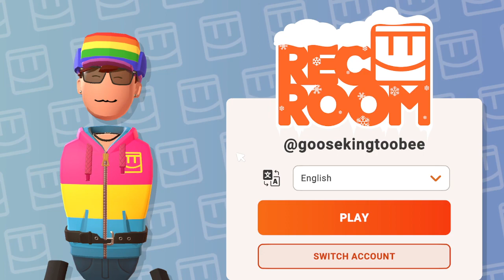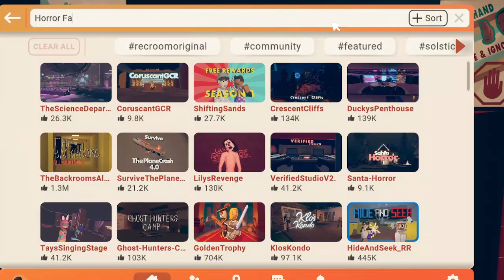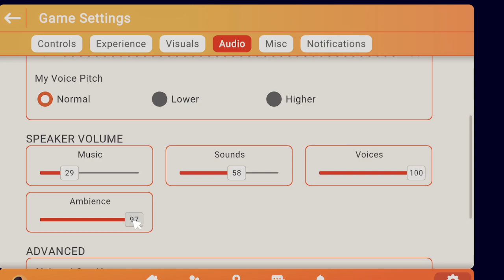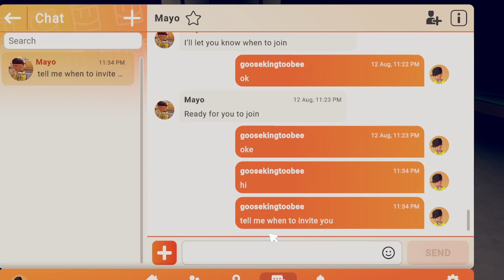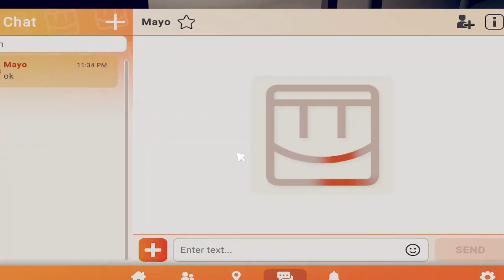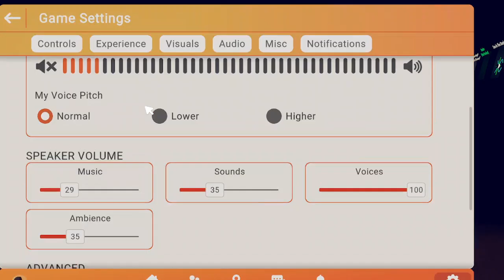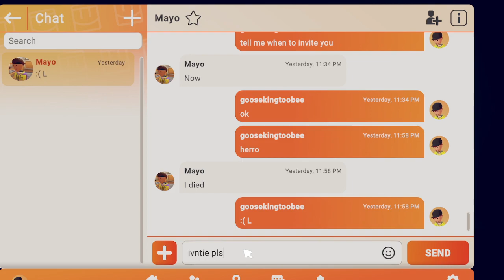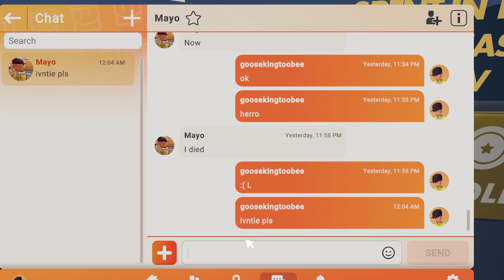Rec Room Horros